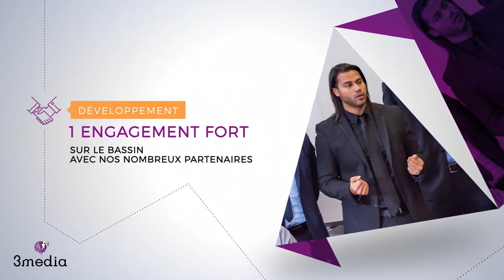3média Voeux de fin d'année